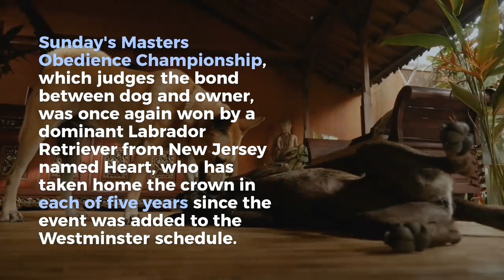Westminster Dog Show 2020: Best in Show historically dominated by Terrier group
The annual Westminster Kennel Club Dog Show presents New Yorkers with the opportunity to witness championship-level performances at Madison Square Garden before the Knicks return home to face the Washington Wizards on Wednesday night.
Events began on Saturday with the Masters Agility Championship, which was won by a Border Collie from Ohio named P!nk — after the pop singer, and yes, with an exclamation point — who navigated through man-made obstacles to complete the course in 29.35 seconds. The Collie held a commanding lead over an Australian Shepard named Lili Ann, the next-closest finisher at 35.04 seconds.

Sunday's Masters Obedience Championship, which judges the bond between dog and owner, was once again won by a dominant Labrador Retriever from New Jersey named Heart, who has taken home the crown in each of five years since the event was added to the Westminster schedule.

But dog lovers and aficionados are focused on the Best in Show portion of events, which began on Monday night. More than 200 breeds are separated into seven groups, with one dog coming out of each group to reach Tuesday's championship. This portion of competition — the dog Oscars, basically — is historically dominated by the terrier group, which took first place a year ago and dwarfs all other groups with 47 wins.